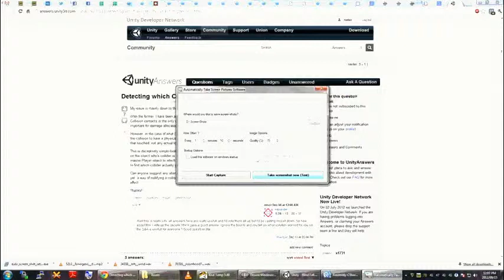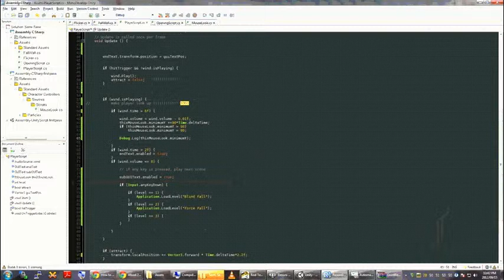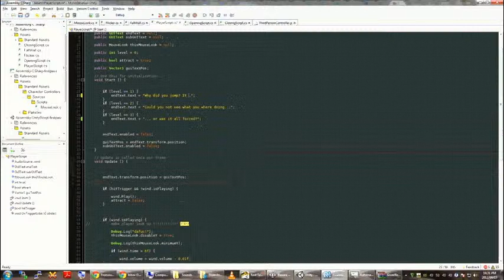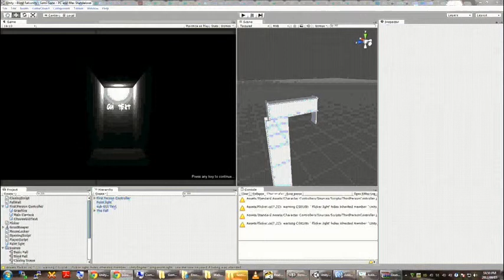Time lapse of Semi-Sane Development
This isn't the most exciting video, just put it up since I had it. This is the time-lapse of the 3 hour development time it took to make "Semi-Sane" (or "What is sane?"). A 2-minute game about ones sanity near death. This was for a monthly challenge themed "Semi-Sane" in which we have to make a prototype or game component or anything, as long as we commit a measly 1 hour a month ;)

Developed in Unity on Windows

Music: Alt J - Something good (and I do not own it or anything, they are awesome check out their music